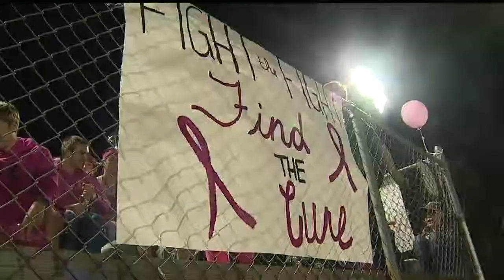South Range cheerleaders support battle against cancer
A special presentation was held at the South Range football game in recognition of Breast Cancer Awareness Month